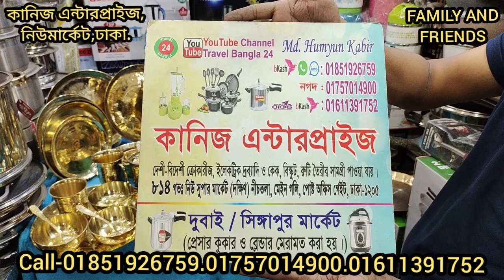150tk+ডাইনিং/কিচেন সাঁজানোর কিউট কিউট গুজরাটি তামা কাঁসার প্লেট,বাটি,চামুচ,জগ.